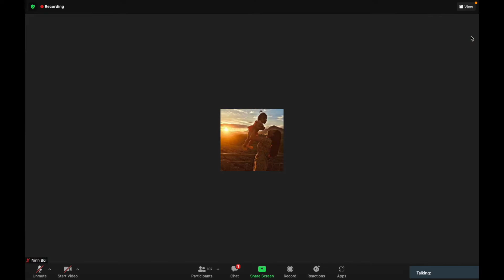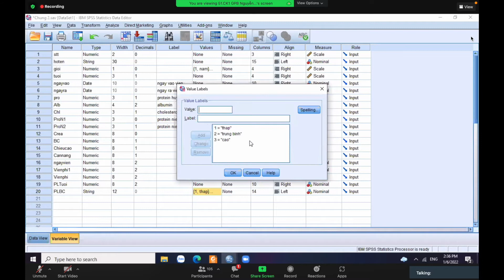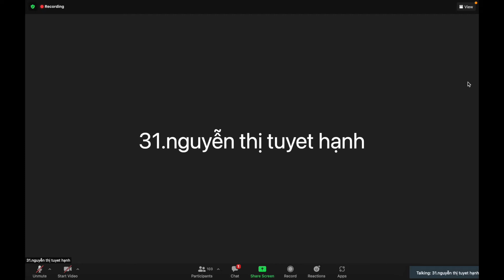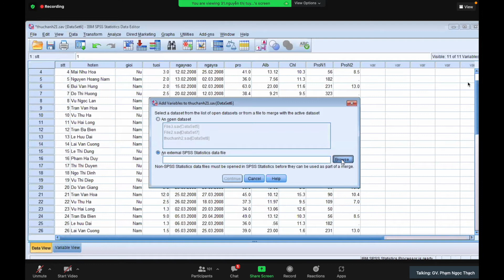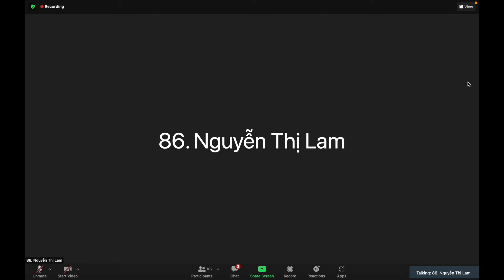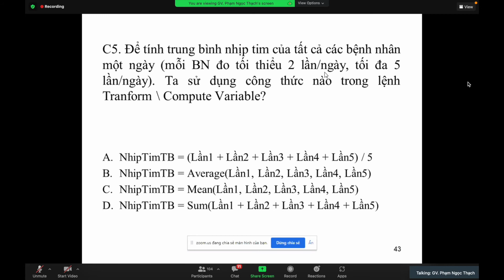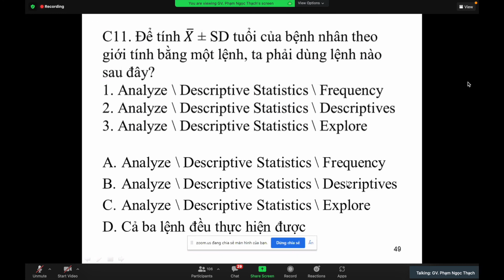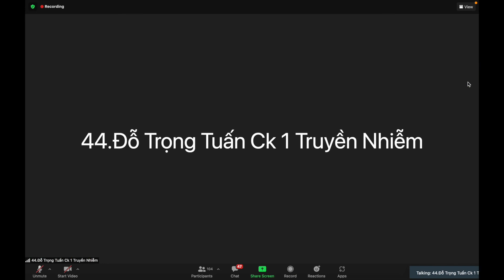TIN BUỔI CUỐI - Giải đáp thắc mắc và Thực thành TEST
Bộ môn Toán Tin - Đại học Y Hà Nội

00:00 - 44:59: Giải đáp thắc mắc
45:00: Thực hành test